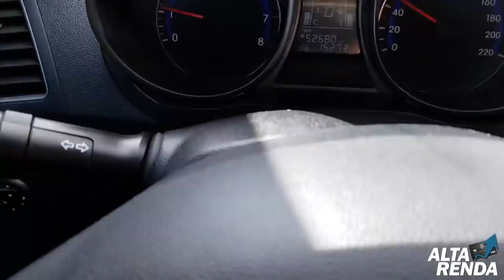💳C6 Bank Novidade| libera tag de pedágio grátis para MEIs, Cartão de Crédito e Débito para MEIs🔝